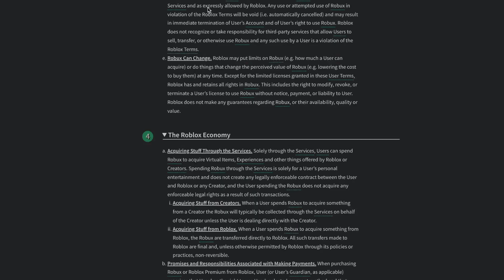KreekCraft Singing "Never Going to Give You Up"!!!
In this fun and lighthearted video, popular YouTuber KreekCraft showcases his singing skills with a rendition of the classic hit "Never Going to Give You Up". With his signature humor and energy, KreekCraft belts out the iconic lyrics while grooving along to the upbeat tune. The video features colorful graphics and animations that complement the lively performance. Fans of KreekCraft and lovers of nostalgic pop music alike won't want to miss this entertaining cover of "Never Going to Give You Up".

DEZ LAND PLAYZ
USA